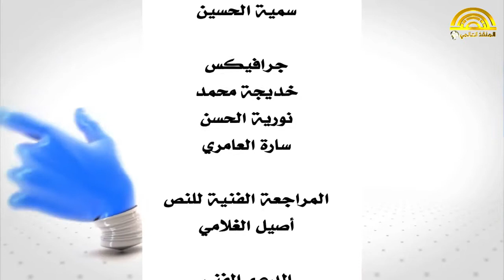الشعب المرجانية في خطر | برنامج العلوم حولنا